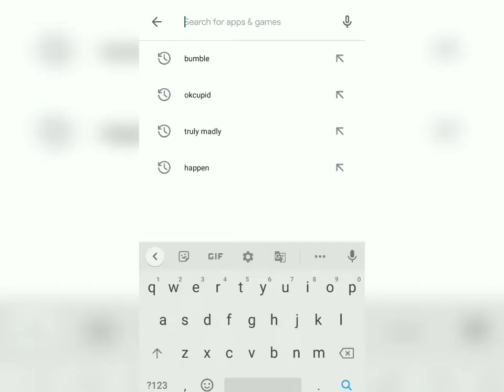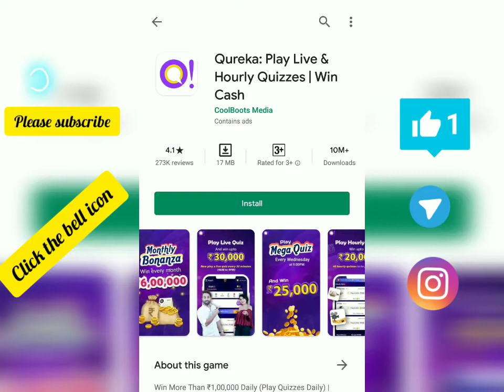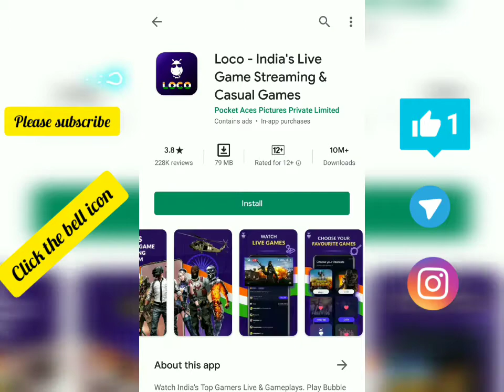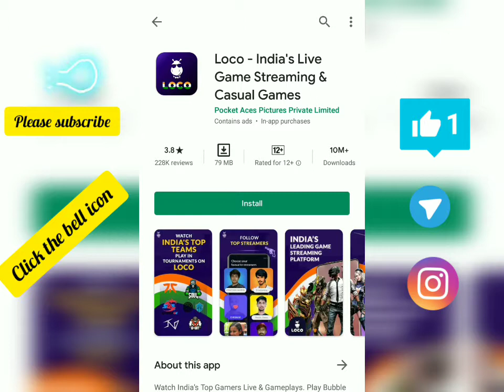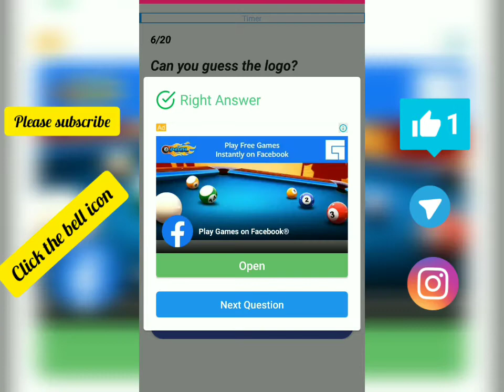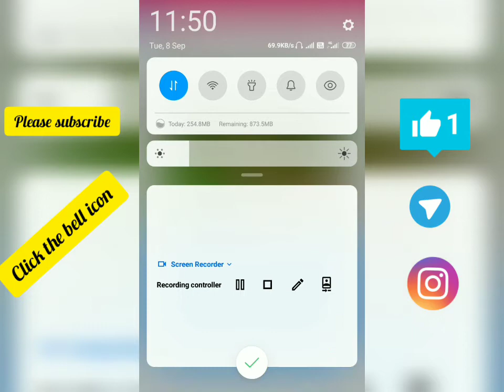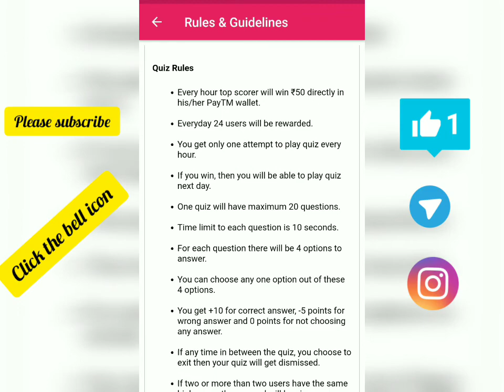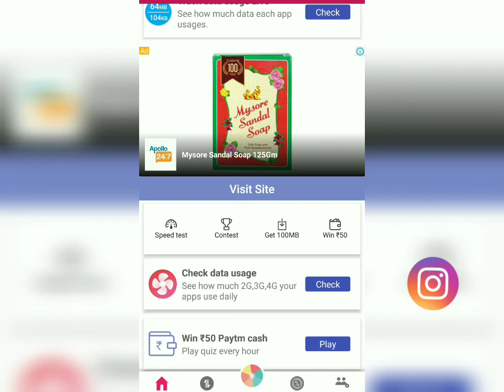Best Earning apps forever in Telugu (2021)||Quiz apps for earnings daily||Unlimited working tricks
WinZo. This was the first quiz app I tried and Got paid within 24 hours. ...

Loco. Loco Live Trivia & Quiz Game Show is entirely different from winzo app. ...
Qureka.
Qureka lets you earn money by doing some real fun brain led activities

Our channel will provide you a good content in Telugu.

it can easily be understood by any age group.

We are team AppTrendz, We provide app reviews and online earning ways, giveaways, cashback daily offers, and all earning methods which help all the viewers.

   Follow us Instagram: Earnclues